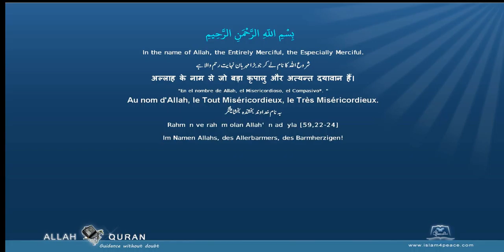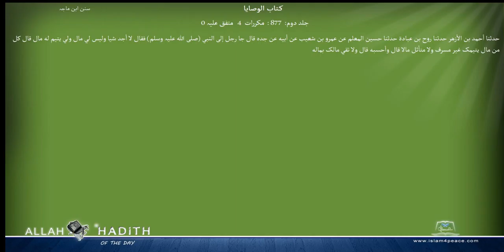Sunan Ibne Maja Arabic سنن ابن ماجہ 024 كتاب الوصايا